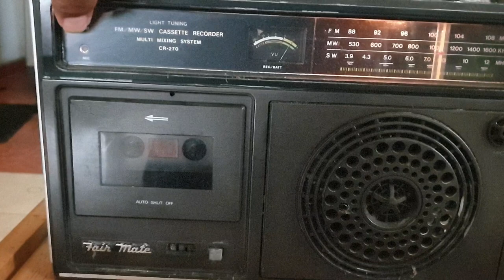Radio Fair Mate 1974 Fm/Mw/Sw/ Cassette Recorder Multi Mixing System CR-270 Made In Japan original